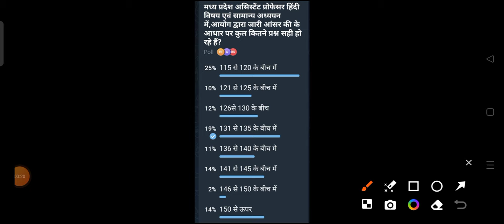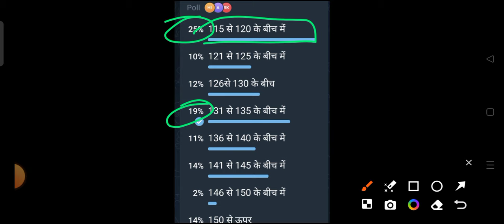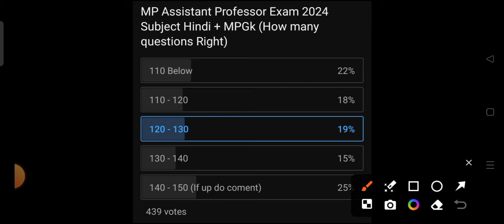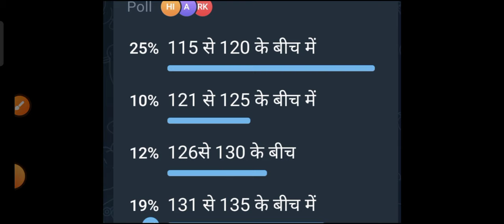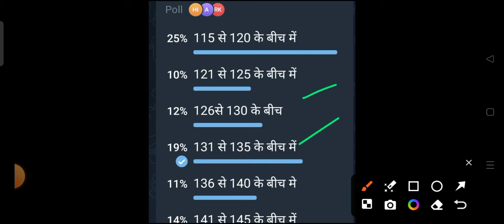कट ऑफ कितना जा सकता है?MP Assistant Professor Cut off/MPPSC Assistant professor Cut off#hindikibindi